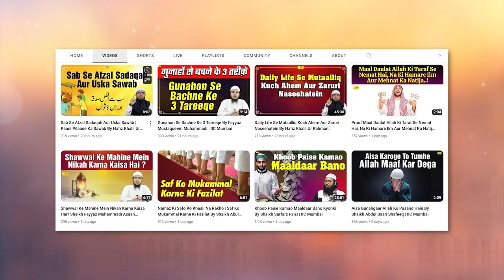Kya Shaadi Se Pehle Mangetar Ko Dekh Sakte Hain By Shaikh Sanaullha Madani | IIC Mumbai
Bank Account Details:
ILM FOUNDATION
ICICI Bank
Savings account
IFSC CODE-ICIC0001028